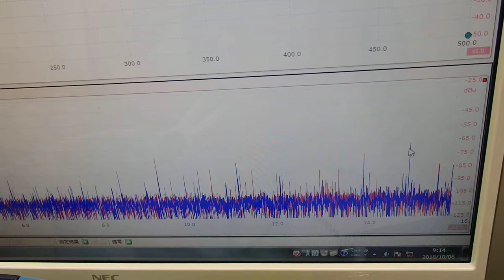超音波洗浄器による‹メガヘルツの超音波›技術 ultrasonic-labo